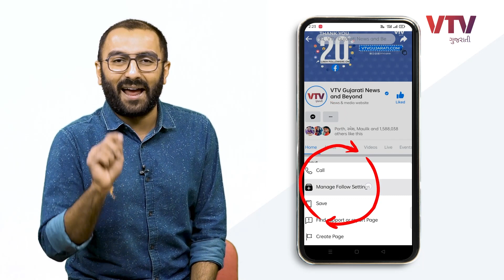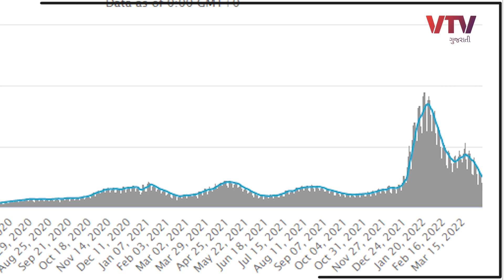કોરોનાનો નવો XE વૅરિયન્ટ શું છે? જાણો તેના લક્ષણો, ગુજરાતમાં શું છે સ્થિતિ | Ek Vaat Kau